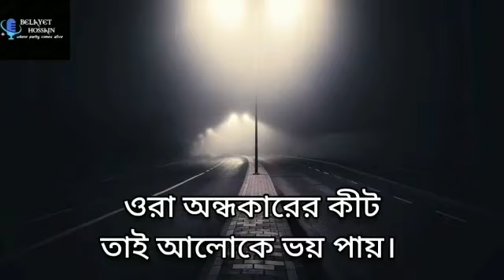'জ্বলে উঠুক মশাল দীপ' (Jwale Uthuk Moshal Dwip) কবিতা ও আবৃত্তিঃ বেলায়েত হোসেন।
কবিতাঃ 'জ্বলে উঠুক মশাল দীপ'
(Jwale Uthuk Moshal Dwip)

কবিতা ও আবৃত্তিঃ বেলায়েত হোসেন।

Recitation: Belayet Hossain